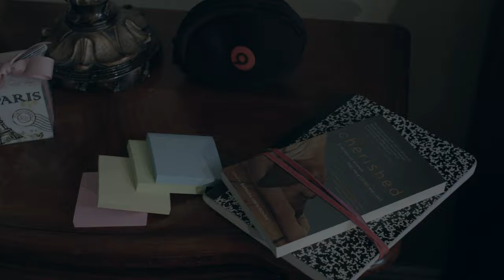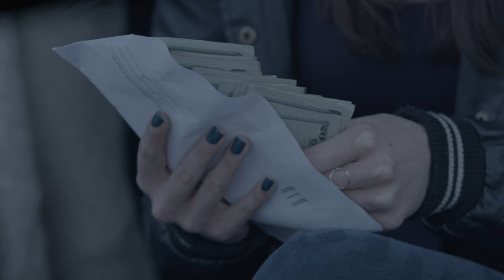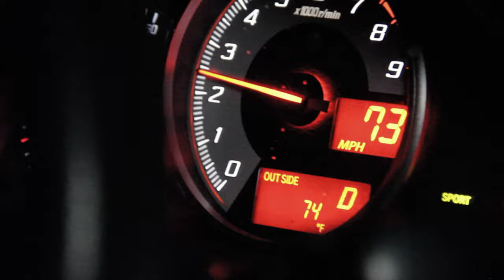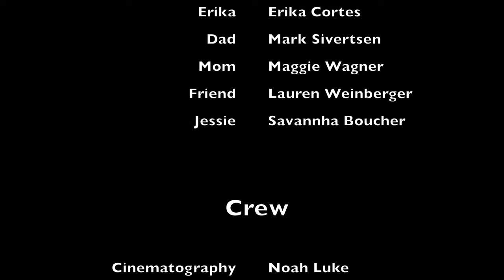ScreenLand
My Thesis Film. Called "Screenland." Shot on Sony FS7.